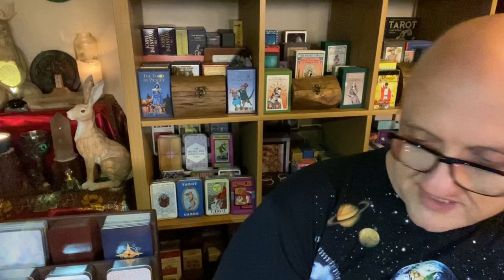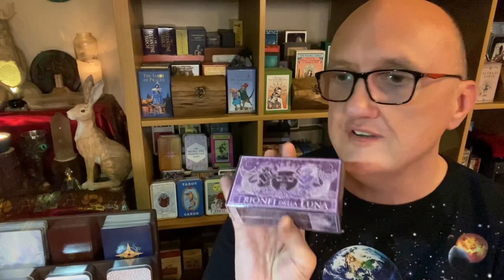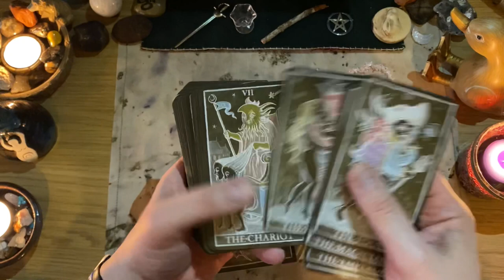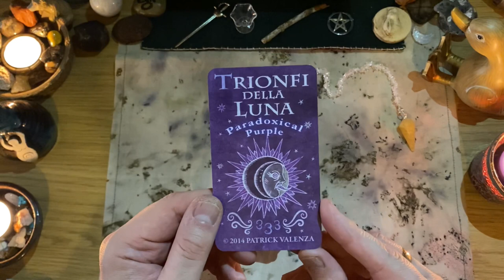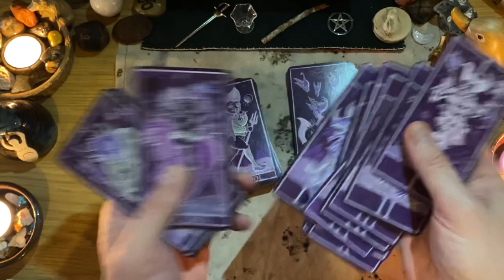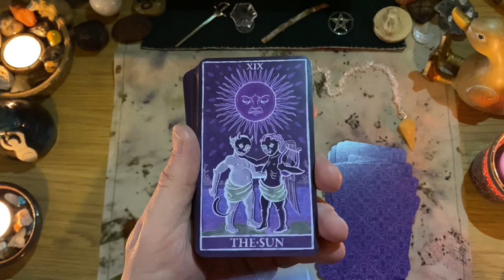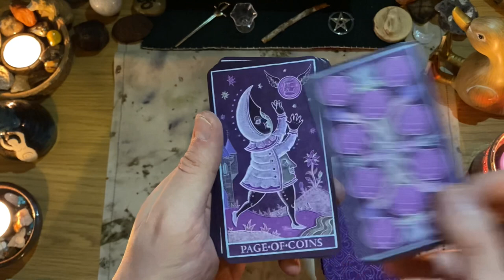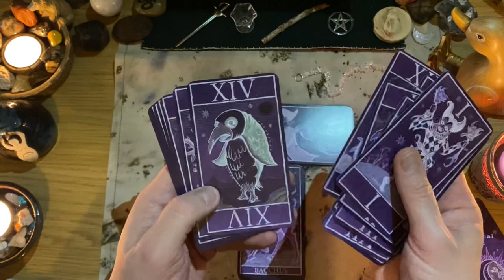Beautiful Gifts from Deanne, includes Trionfi Della Luna Paradoxical Purple!